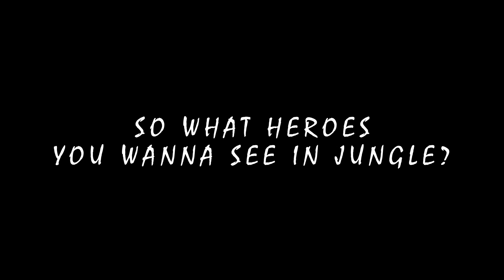SEASON 30 HAS STARTED.... ARE YOU GUYS READY? | Mobile Legends